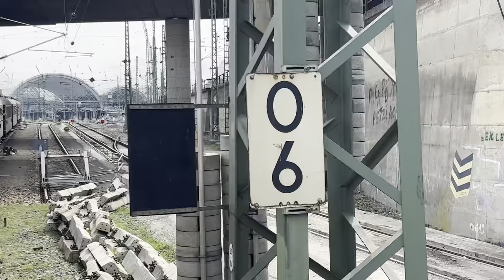Dampfloktreffen Dresden 2024 Teil 2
Tharanter Rampe